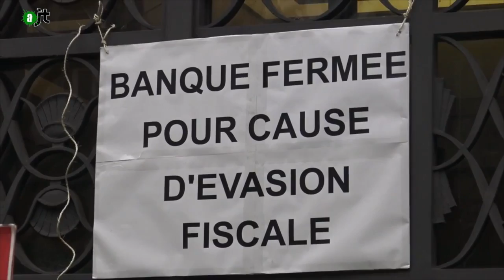La BNP assiègée - AlterJT #88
Les Faucheurs de chaises, accompagnés de Claude Alphandéry, José Bové, Eric Coquerel, Jean-Baptiste Eyrault, Pierre Larrouturou et Patrick Viveret, étaient réunis, le 3 décembre dernier, en masse au 16, Boulevard des Italiens, au pied de BNP Paribas, obligeant le siège central de la plus grande banque française à fermer ses portes pour la matinée.